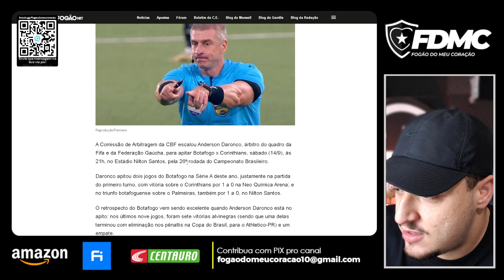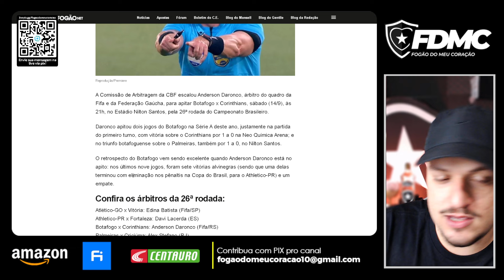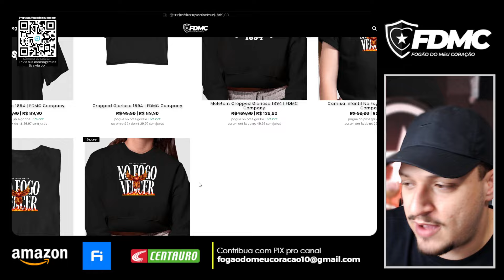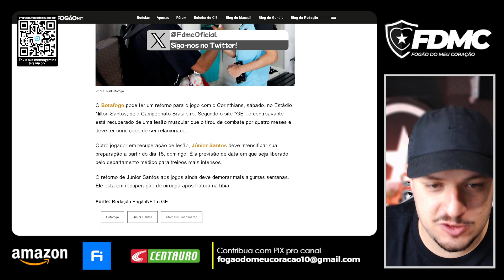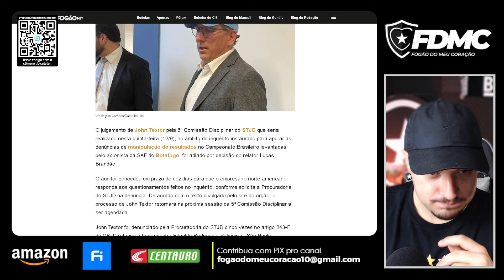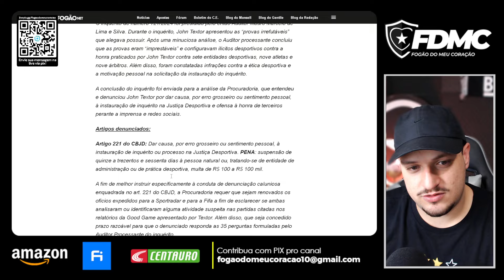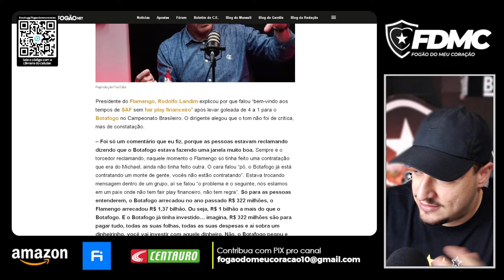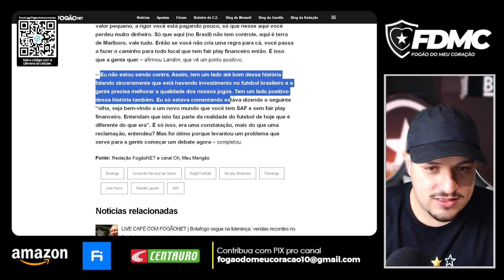🚨⚠️VEJA! PRESIDENTE DO FLAMENGO VOLTA A CRITICAR BOTAFOGO EM PODCAST E PEDE FAIR PLAY FINANCEIRO